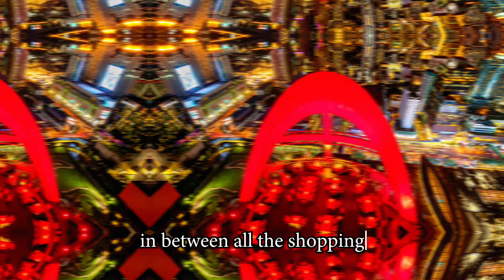Red Sky Bangkok - Review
Urban rooftop bistro with a wine bar and martini bar, right in the heart of Bangkok.

The Red Sky Bangkok Rooftop Bar & Restaurant is situated amid the famous shopping malls Siam Paragon, MBK and Central World in Bangkok. So, a perfect rooftop to visit and relax for some drinking and dining in between all the shopping.

Starting on the 55th floor at the excellent Centara Grand At Centralworld and going upwards, this multi-level and multi-space venue offers a superb 360-degree view of Bangkok and its skyline.

The upper and alfresco Red Sky Bar serves an extensive selection of creative signature cocktails, from Tuk Tuk cocktails to Giant ones, complemented with a light finger food menu.

For more filling dinners, the indoor/outdoor Red Sky Restaurant offers superb European cuisine created by Chef Christian Ham, including American Wagyu Beef and a Surf & Turf that cannot be missed! One of many reasons that Red Sky often ranks as the best rooftop restaurant Bangkok has to offer.

For the Red Sky Restaurant, reservations are recommended, while the rooftop bar are more suitable for walk-ins. But getting here early is still prefered for three reasons: more choice of seats, watch the beautiful sunset and promotions on drinks.

If you want to take your rooftopping up one level more, you find the CRU Champagne Bar just above Red Sky. Both of them are well worth a visit.